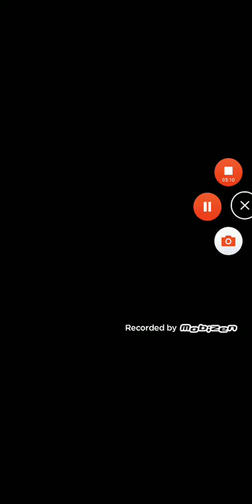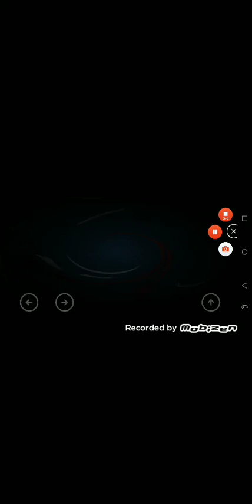Simon's Cat Crunch time and Garfield Snack Time and Cut the rope experiments (10/26/20)(1)